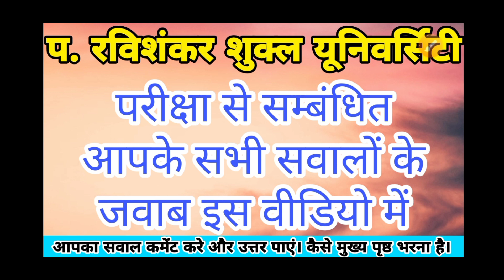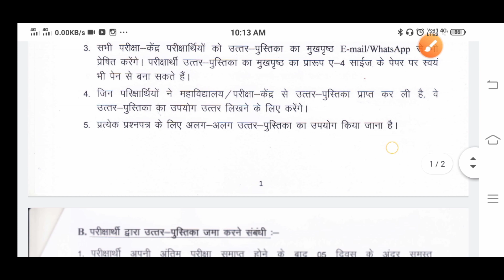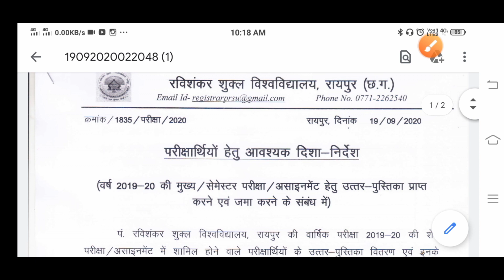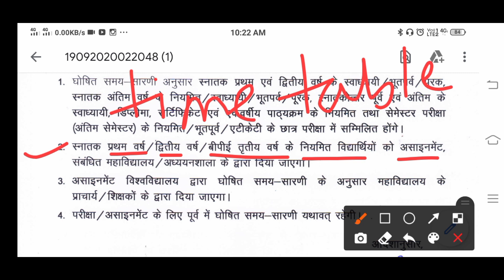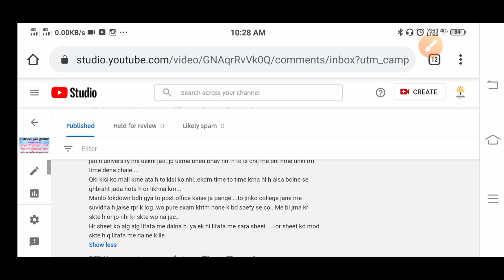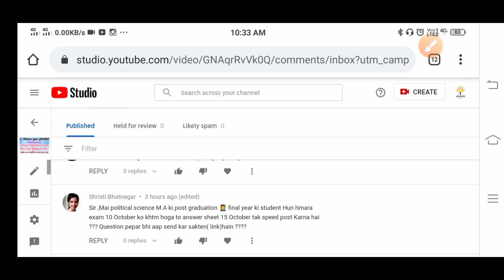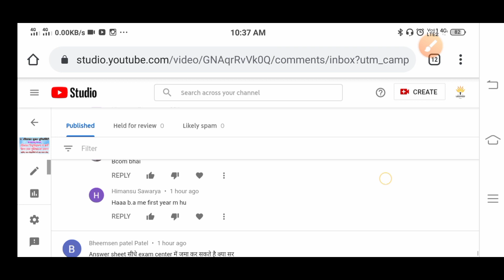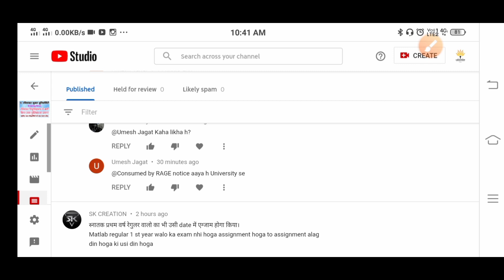परीक्षा से सम्बंधित आप सभी के कॉमेंट का उत्तर दिया हूँ । मुख्य परेशानी हुई खत्म। सब समझ् मे आ जाएगा।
नीचे के तीनों वीडियो अगर लाइन से देख लिए तो आपको कुछ भी कंफ्यूज़न नही होगा परीक्षा को लेकर

(1) Time Table आ गया ◆ पूरा कंफ्यूज़न दूर हो जाएगा वीडियो में ■ परीक्षा से सम्बंधित पुरी जानकारी

(2) किस आधार पर तैयार होगी आपकी मार्कशीट।
◆ विद्यार्थी और अभिभावक बोले ये कैसे घर बैठे परीक्षा।

(3) किसे असाइन्मेंट बनाना है किसे नहीं।
◆ एडमिट कार्ड पुराना या नया।